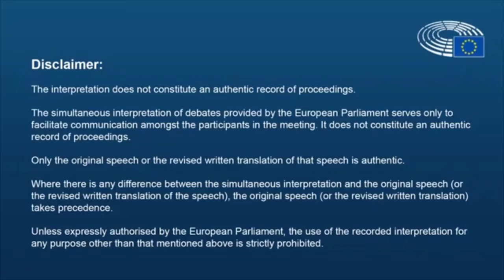Gerard Batten: "UKIP will continue to fight to make Brexit happen!"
UKIP Leader Gerard Batten's final speech in the European Parliament for the current term.